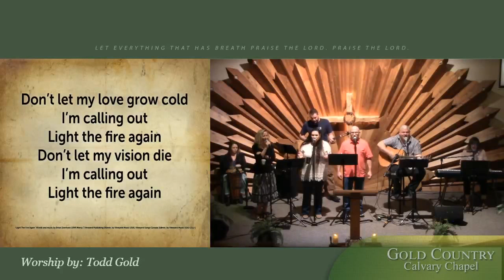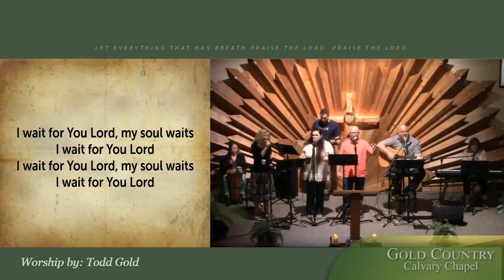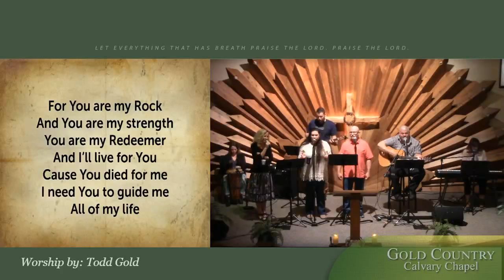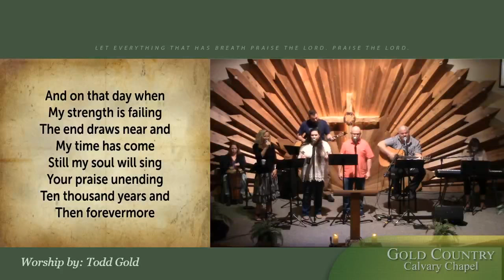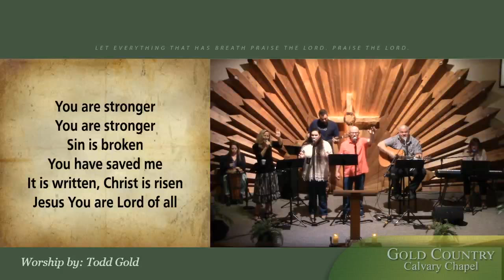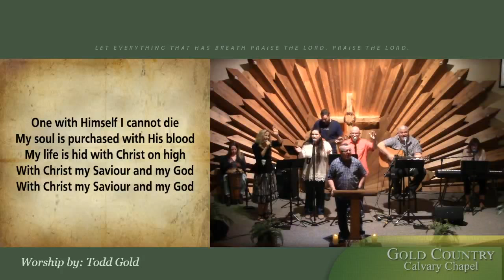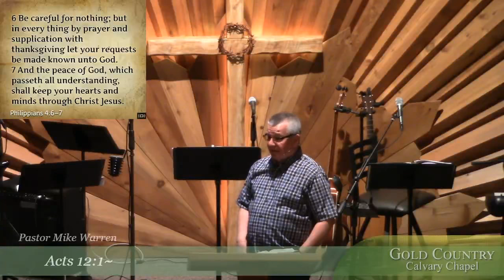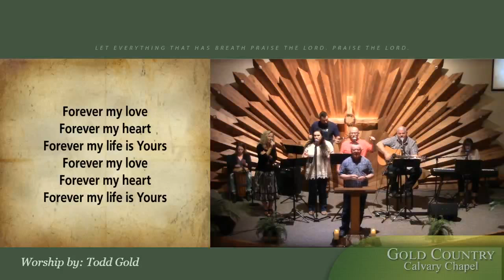Acts 12:1-16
Herod comes against the church.  An angle frees Peter.  the peace of God gives Peter rest (sleep) in trouble.